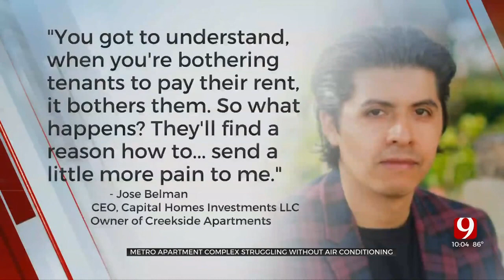Residents Of OKC’s Creekside Apartments Call Living Conditions ‘Inhumane,’ While Owner Says No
Multiple residents of Creekside Apartments, a complex in South Oklahoma City, say their utilities have broken down repeatedly, including an ongoing outage of the central air system.